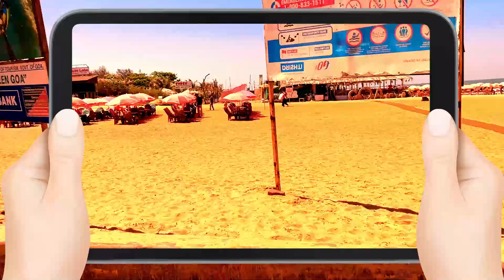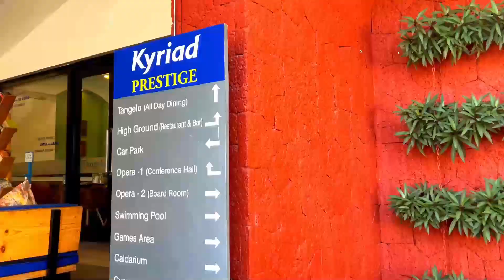आज गोवा में हमारा 3rdDay है |हम सभी Calangute Beach पर वाटरस्पोर्ट्स करने वाले है बच्चोकी डिमांड है।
Indianyoutuber
Indian lifestyle
Daily vlog
daily vlogs
vlogs
morning routine
family vlogs
indian vlogger
indian youtuber
indian vloggers
indian daily vloggers
family vlog
village vlog
Couple vlog
New vlog video
Trending
Viral
Viral video
vijay riya vlogs
vijayriya
ayanmom
ayan mom
daily routine vlogs
housewife vlogger
saurav joshi
sourav joshi vlogs new
daily vlogs
daily vlogger
piyush joshi vlogs
daily vlogging
travelling
travel with family
cute kids
mintuaa
aayupihushow video
aayu and samu family vlog
gareeb ms video
rangila family vlogs
rangila family video
nikkusumitofficial
nikkusumit official vlogs
kamini singh
savitri kumari official
sanatan mahato
north indian daily vlogs
indian mom daily vlogs
indian mom daily morning vlogs
daily life vlogs Indian
village vlogger
vlog video
village
daily vlog video
shoaib ibrahim vlogs new
shoaib ibrahim vlogs today
shoaib ibrahim official vlogs
shoaib ibrahim and dipika kakar vlogs
shoaib Ibrahim
shoaib ibrahim official
saba Ibrahim
dipika kakar
dipika kakar Ibrahim
ibrahim family
latest vlog
lol life of limbachiyaa's vlogs
lol life of limbachiyaa new video
lol
lol videos
jyotika and rajat vlogs
mymissanand video
up vlogger
village family vlogs
indian vlog channel
indian life vlog
daily vlogs india
इंडियन मॉम vlogs
daily vlog channel
hindi vlogs channel
hindi vlog video
daily vlogs latest
radhika real vlog today
radhika real vlog new video
radhika real vlog today video
radhika vlogs
radhika vlog
goa calangute beach video
goa calangute beach shopping
goa calangute beach road
goa
calangute beach
baga beach goa
goa vlog
north goa
goa beach
goa beaches, goa trip
calangute
calangute market goa
calangute market
goa travel vlog
calangute goa
goa calangute beach market
calangute beach hindi
goa vlog hindi
goa hindi vlog
goa places to visit
travel
calangute market square goa